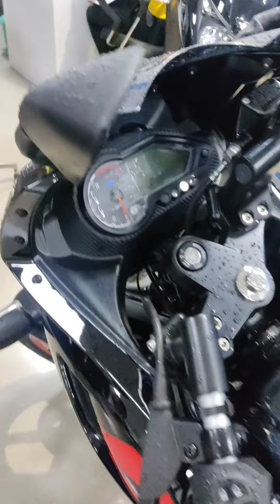Avoid These Common Mistakes with Bajaj Pulsar: Expert Tips..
Bajaj Pulsar.

Pulsar bike is the one of the most popular bike in India.it's made by Bajaj company.Bajaj is the trusted band of the world.Bajaj Pulsar type of bike newly longed...Pulsar 125,Pulsar 150,Pulsar 220,Pulsar 200NS,Pulsar n160,Pulsar NS 250,Pulsar p150 etc.

Osl bajaj kolkata